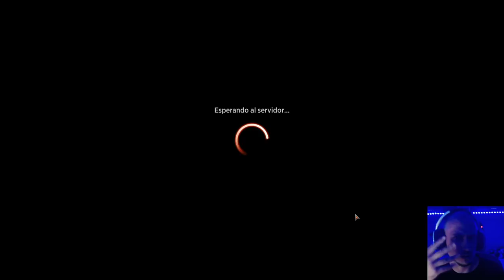Nunca se fueron. Siempre han sido temibles. Con o sin Muxus. Goblins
Mazo
4 Minero de Skirk (DAR) 144
4 Goblin del grito de guerra (AFR) 132
4 Trasgo astuto (XLN) 174
4 Cacique trasgo (JMP) 324
4 Krenko, jefe de turba (JMP) 339
2 Fisgón evidente (M21) 139
2 Estruendo de Aplastacráneos (ZNR) 161
2 Matrona trasgo (MH1) 129
2 Hazaña en Ferrorrisco (ELD) 127
2 Cubil del osgo (AFR) 254
2 Refugio anónimo (KHM) 255
3 Jefe de guerra trasgo (DAR) 130
1 Incinerador palmagema (LGN) 94
1 Señor de los bandidos hobgoblin (AFR) 147
1 Torre pirexiana (JMP) 493
17 Montaña nevada (KHM) 283
4 Muxus, grande de los trasgos (JMP) 24
1 Castillo de Monteascua (ELD) 239

Sideboard
2 Freír (M20) 140
3 Cuerno del heraldo (JMP) 469
2 Mordida helada (KHM) 138
2 Reliquia de Progenitus (ALA) 218
2 Chandra, aurora de la rebeldía (KLR) 117
1 Cabecilla trasgo (M20) 143
1 Maestro chatarrero trasgo (ANB) 72
1 Trasgo dinamitero (GRN) 103
1 Vórtice turbulento (ZNR) 156